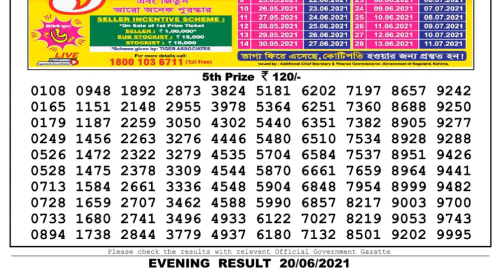Nagaland Lottery Sambad Result | Dear Lottery